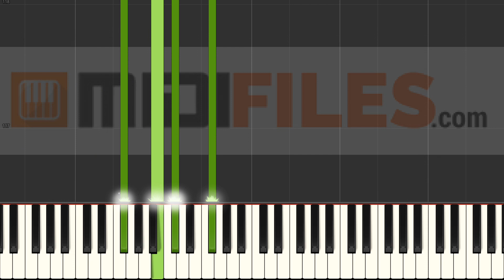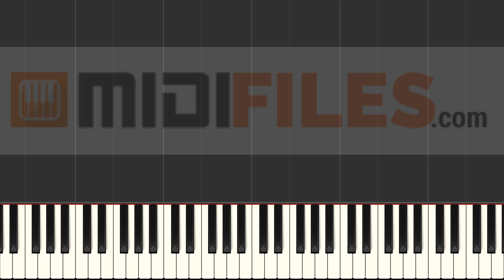Ich liebe nur dich (MIDI Karaoke)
With a MIDI (.mid or .kar), you'll be able to :
- Change sounds
FRANCAIS
* Production à la demande :

ESPANOL
Qué más ? :
- Produce tu propia pista de acompañamiento
- Cambiar sonidos

DEUTSCH
*MIDI-Produktionauf Anfrage